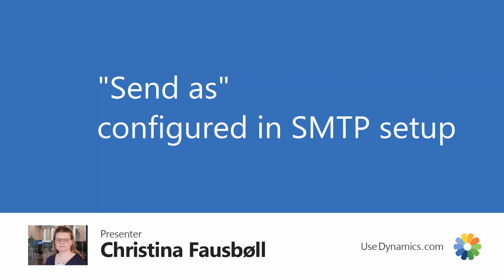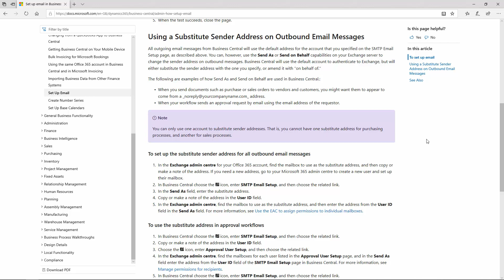ENG20040120 Send as configured in SMTP setup